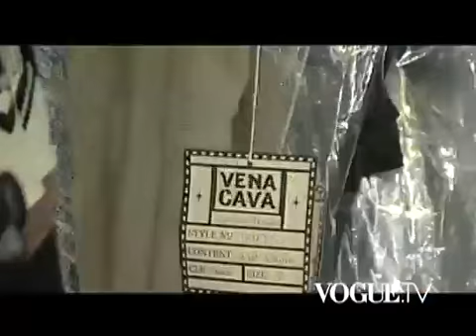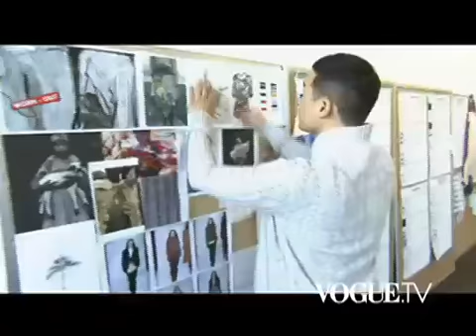Trend Watch: Fashions New Stars Part I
Meet the 2008 CFDA/VOGUE Fashion Fund finalists as they prepare for their first runway presentation.